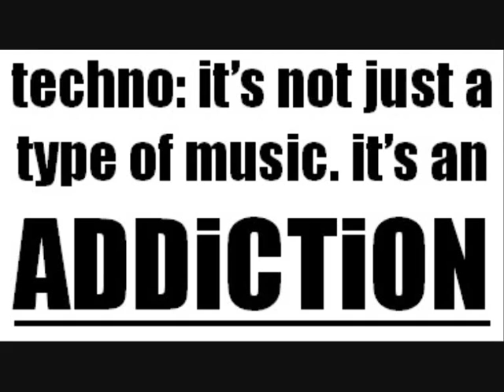SPEEDY J Something for your mind ( Exposure remix )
Written & Produced by Jochem Paap.
Remix by Maurits Paardekooper.

P. & C. 1992 +8 Records - Canada